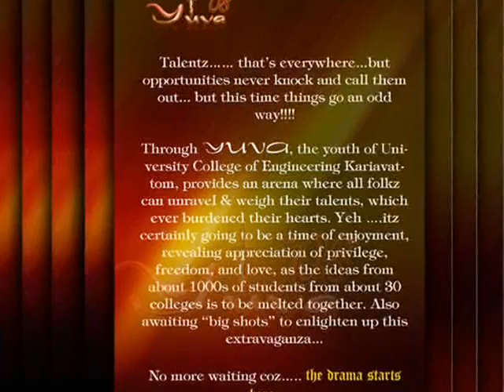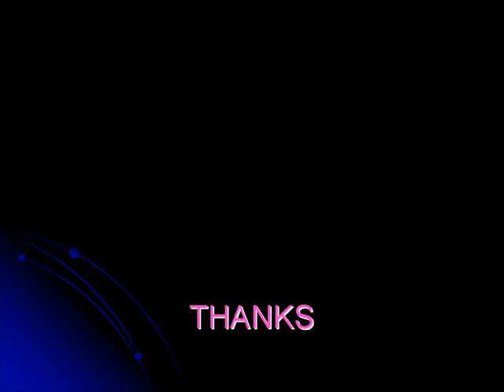yuva promo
hi its created by me iam not a professioal in this field